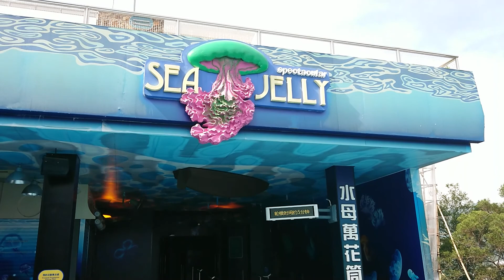Sea Jelly Fish in Ocean Park hk